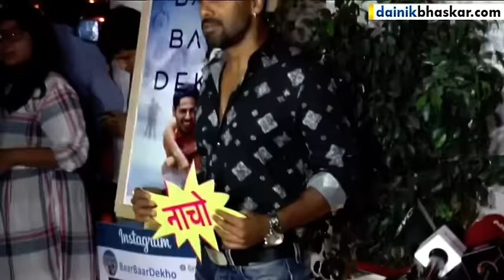Katrina Kaif Speaks on Salman Khan Controversy Over Rio Olympics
It’s known to all that Bollywood actors Sidharth Malhotra and Alia Bhatt are secretly dating each other. The sizzling and adorable chemistry between the two is surely visible but apparently they entangled in a huge fight recently. Speculations were rife that the two adorable stars are not even talking to each other.

It was being said that the argument happened at Aarti Shetty’s party because of Alia’s ex-boyfriend Ali Dadarkar’s over-friendliness with the actress. The handsome hunk Sidharth Malhotra had also left the party without Alia, which had made things worse. Well, favourite secret couple Sidharth Malhotra and Alia Bhatt are experts when it comes to covering the details of their relationship.

Recently, Sid interacted with the media at the wrap up party of his next upcoming film Baar Baar Dekho. When asked about his fight with Alia, Sidharth at first reacted surprisingly and said that he isn’t aware of such rumours. He then went ahead and said, “Not at all, our last Kapoor & Sons was also a hit and I only have love for her.”